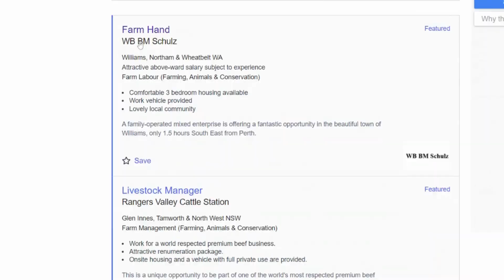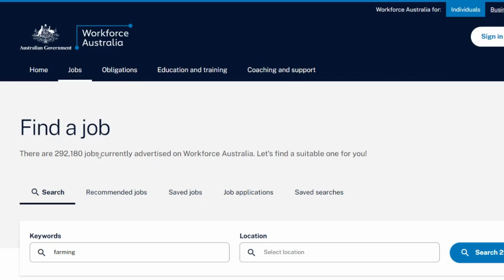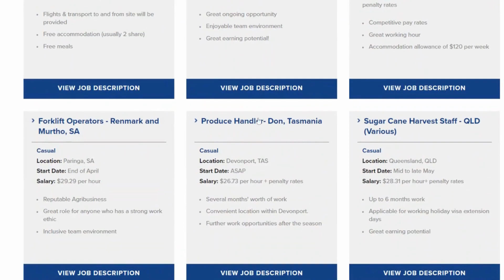How to immigrate to Australia | Move to Australia as a FARMER| No Education| No Experience| No IELTS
Farm work can be found across Australia all year round and depending on the season, there are often plenty of farm jobs available in Australia.     You will find jobs in various agricultural sectors such as horticulture, poultry, aquaculture, livestock, poultry, meat processing, and more. Watch this video and apply for your farm job in Australia.